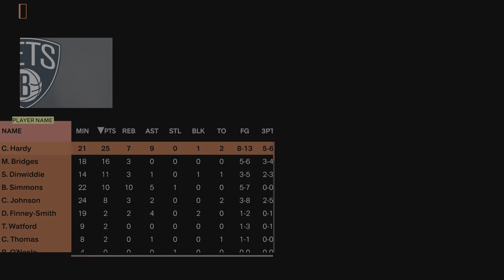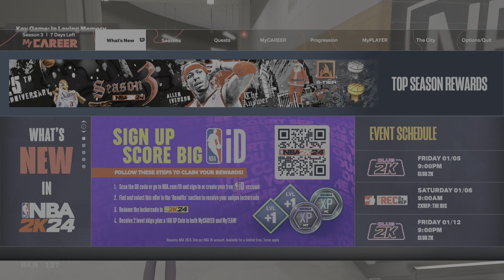NBA 2K24 MyCareer- First Time Meeting Victor Wembenayma!! Vs. Spurs